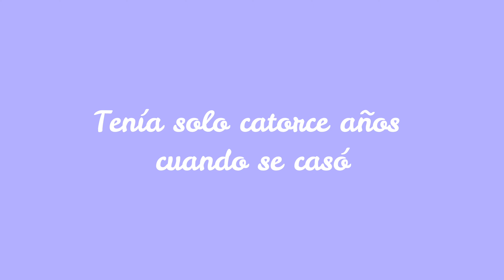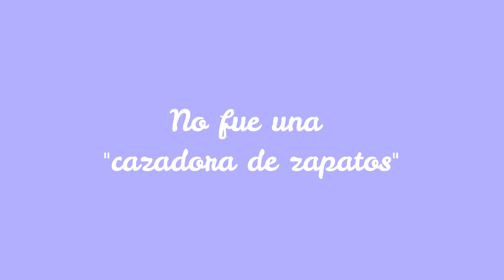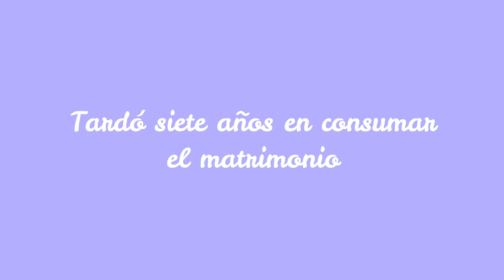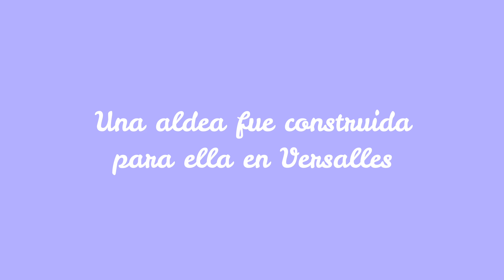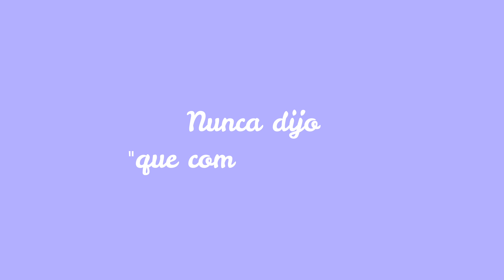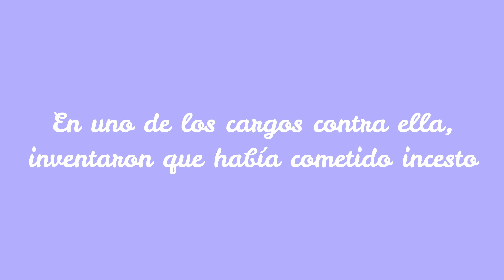Curiosidades que debes saber sobre María Antonieta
María Antonieta, la reina guillotinada, es conocida por sus excesos y por ser una de las diversas causas de la ira del pueblo francés; así que, si quieres saber más sobre ella, hoy te traigo ocho curiosidades.